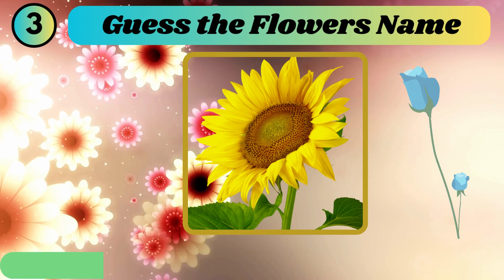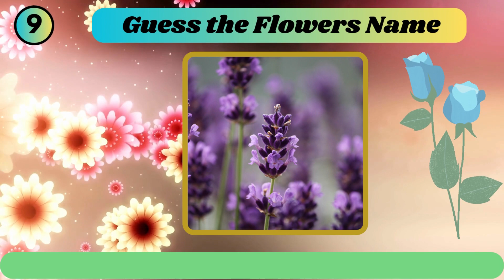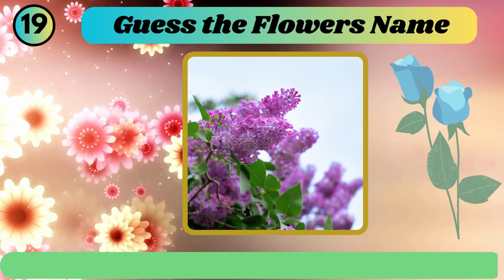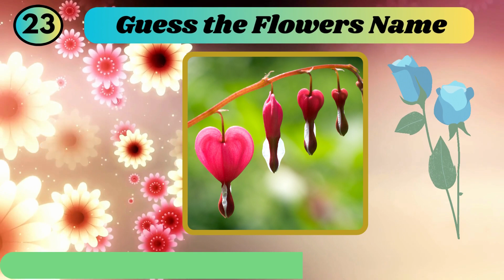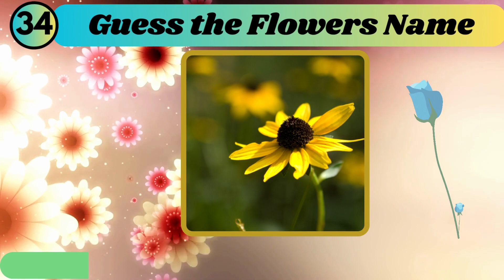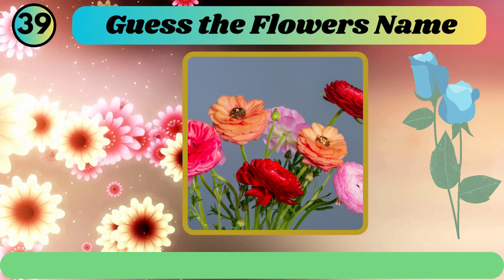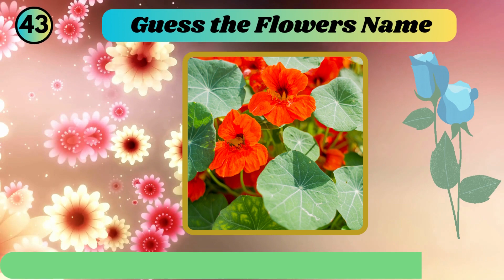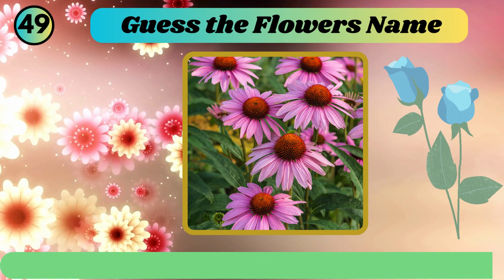"Guess the Flower Challenge for Kids! Identify Flower Names"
Guess
Flowers name
Fun
Learning
Game
Flower Challenge
Quiz time
Learn
Identify Flower Names

Our channel is a delightful place where young nature enthusiasts can embark on a colorful journey through the world of flowers. We've created a fun and educational space where kids can test their knowledge, explore the beauty of various blossoms, and learn their names in an entertaining way.

Join us as we present a series of exciting challenges, quizzes, and interactive games that encourage kids to identify and name different flowers. Whether they're daisies, roses, tulips, or something more exotic, we're here to make learning about flowers an engaging and enjoyable experience.

Our channel is designed to foster curiosity, stimulate young minds, and develop a deeper appreciation for the natural world. With vibrant visuals, interesting facts, and a whole lot of fun, 'Guess the Names of These Flowers' is the perfect destination for budding botanists and flower lovers.

Let's dive into the enchanting realm of flowers and expand our knowledge while having a blast. Join us for a blooming good time!" 🌷🌿🌼

"Welcome to 'Kids Fun Challenge Zone' – the ultimate destination for young adventurers seeking thrilling challenges and exciting fun! Join us as we embark on a journey filled with brain-teasers, exciting games, and mind-bending quizzes tailored just for kids. Our channel is all about learning while having a blast! Explore the world of curiosity, teamwork, and endless excitement. Get ready to unleash your inner champion, because here, every day is a new adventure!"